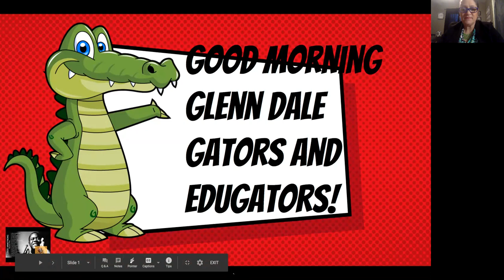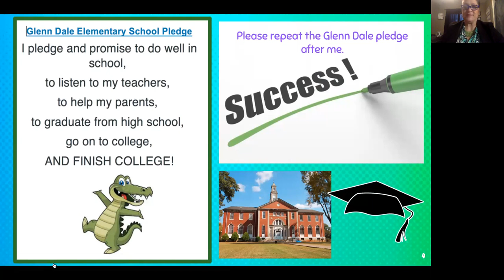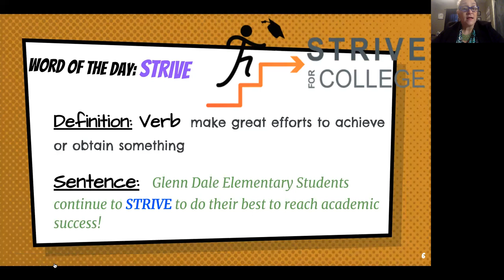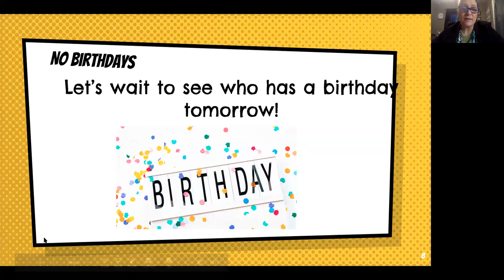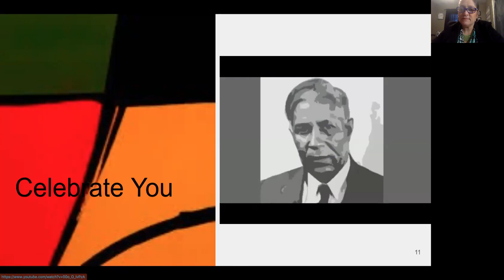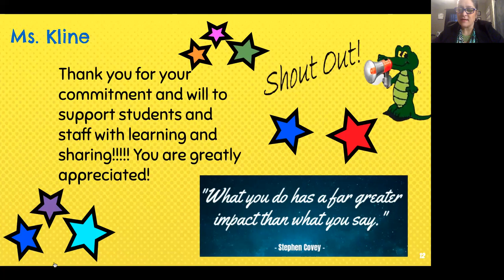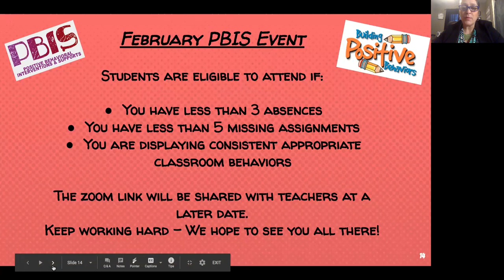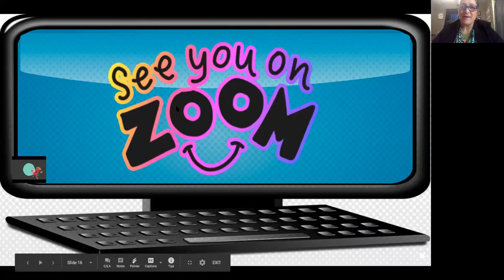February 17th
Morning Announcements